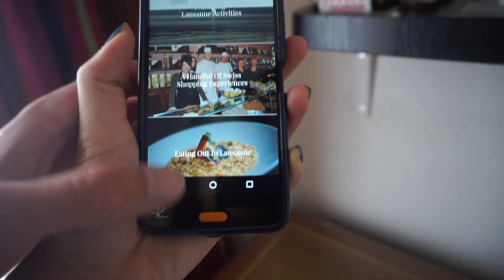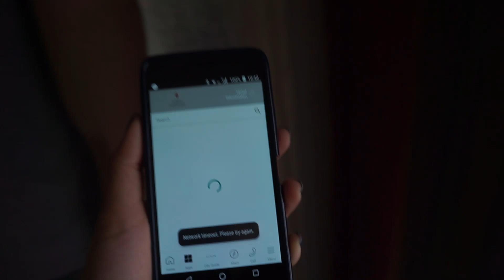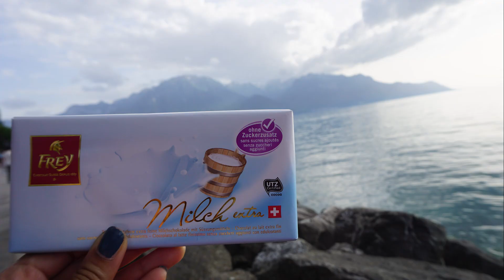เที่ยวเพลินทริปประหยัดSwitzerland-Montreux Day3(Vlog42)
สวัสดีเพื่อน ๆพี่น้องๆ ทุกคนค่ะ วันนี้มิโกะกับเวสลี่นำวีดีโอทริปเที่ยวประเทศสวิสเซอร์แลนด์มาฝากจ้า
อยากจะมาแนะนำโรงแรมที่ดีและไม่แพงมาฝากทุกคนด้วยค่ะ
โรงแรมเมืองโลซาน          :     Alagare
โรงแรมเมือง Montreux    :    Bon port montreux

ขอบคุณทุกคนที่แวะมาชมวีดีโอกันนะคะ ฝากกดไลค์และติดตามช่องนี้ด้วยนะจ้ะ XX

Please like my steemit and facebook page ♥☺♥